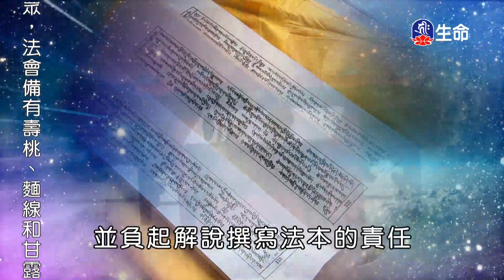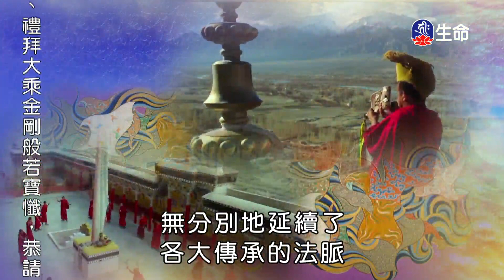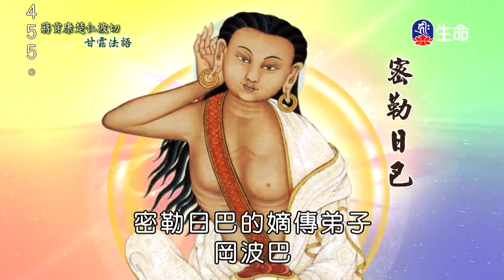尊勝第十七世大寶法王了義炬-第二加行金剛薩埵(2)-2_大寶法王慈悲開示_(lifetv_20230522_21：00)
第十七世大寶法王_了義炬-第二加行金剛薩埵(2)。